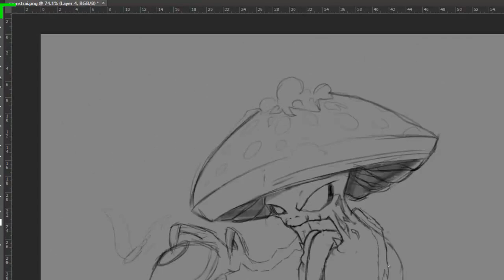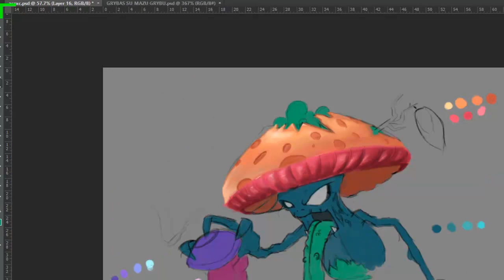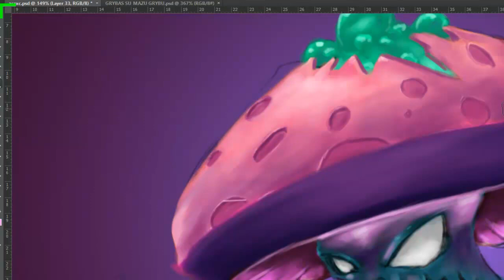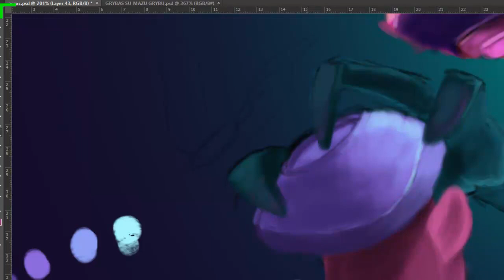Mushroom art 2019 Photoshop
Just fast idea :) To draw fantasy mushroom :D ENJOY!!